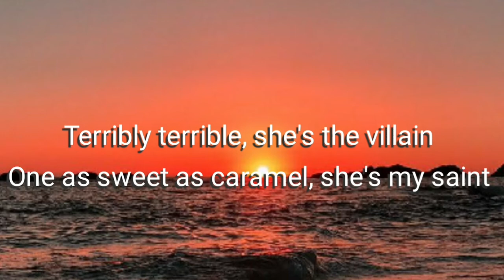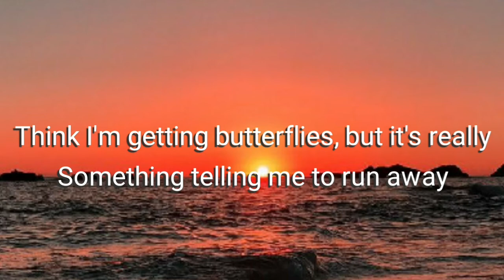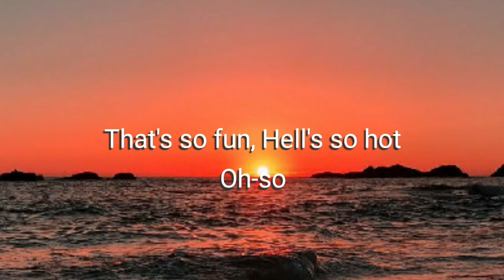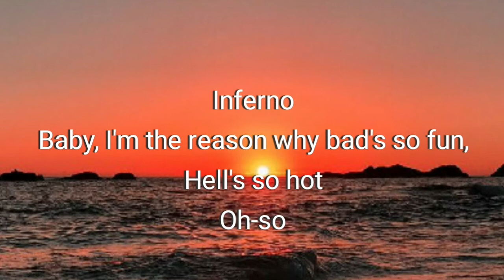Sub Urban & Bella Poarch - INFERNO (Lyrics)